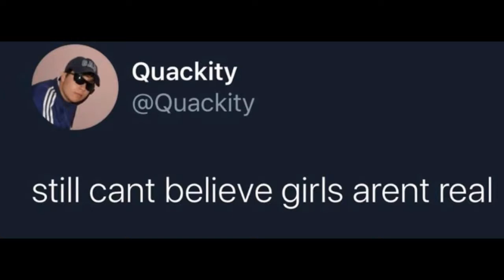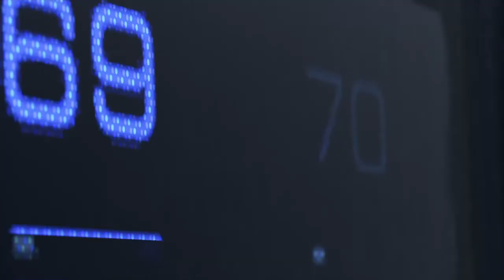THIS IS A CERTIFIED HOOD CLASSIC THE SEQUEL